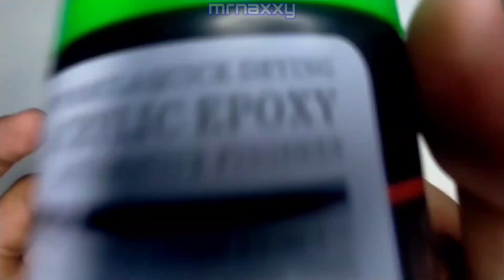How to make balisong (butterfly knife)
hi guy's  hope you like this video see you on my next one 😁 keep safe ♥️-MrNaxxy

DM if you made one of my works DM me i would be happy to see that some body is also strugg ... i mean is making what i did and i might also show what you've made on the next video :) oh also i post a video or picture waayyy before i upload so follow my insta if you want 😁